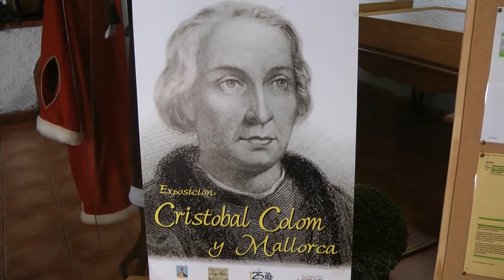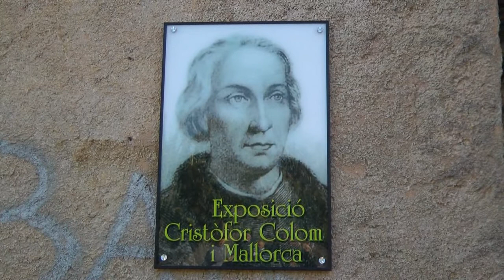Nº 4 MUSEO HISTORIA CRISTÓBAL COLÓM GABRIEL VERD MARTORELL FELANITX MALLORCA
En Felanitx (Mallorca) Hay un RESTAURANTE SON COLÓM en el cual su restaurador el Sr. Tomás Pons Maimó y el Historiador Gabriel Verd Martorel de la ASOCIACIÓN CULTURAL CRISTÓBAL COLÓM han tenido la buena idea  el primero es seguir haciendo la buena cocina en todos sus contenidos y el segundo el poner el museo al glorioso navegante Felanitxero.
Allí estuvimos y la emoción cultural que recibí ha sido única, tanto por volver despumes de muchísimos años, digo muchísimos cuando son mas de veinte que no nos veíamos aunque viviendo tan cerca como es esta pequeña gran isla, me refiero a Tomás el cual me mostró este bellos RESTARUANTE situado entre la Villa de Campos y Felanitx en el cual se puede desde dejar a los niños jugar hasta comer todo un buen yantar de diferentes clases como así veremos.
ELCAMARONIN
In Felanitx (Mallorca) There is a restaurant are Colom in which its restorer Maimó Mr. Thomas Pons and Gabriel Verd Martorel Historian Cultural Association Cristobal Colom had the first good idea is to keep doing the good food in all its contents and the second to put the museum glorious Felanitxero navigator.
There were cultural and excitement was only received by both despumes of many years back, when I say many more than twenty since we met while living as close as this great little island, I mean Thomas who showed me this beautiful RESTARUANTE located between the town of Campos and Felanitx where you can let the kids from playing to eating good food in a whole different class as well see.
Jose (ELCAMARONIN)